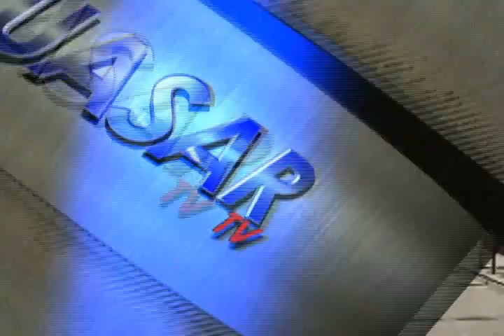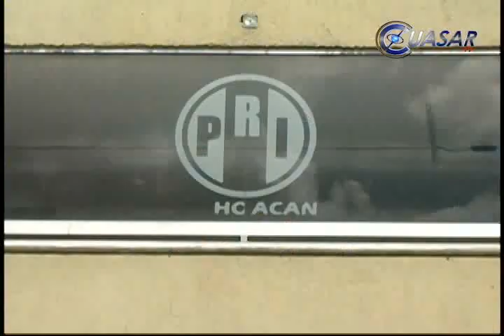Noticias de Michoacán, CuasarTv a 2 de mayo del 2013